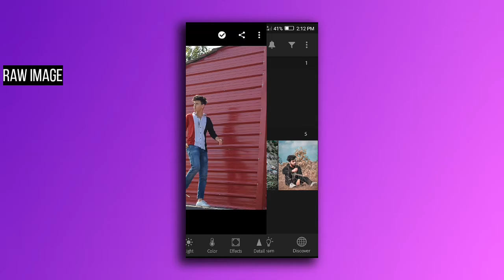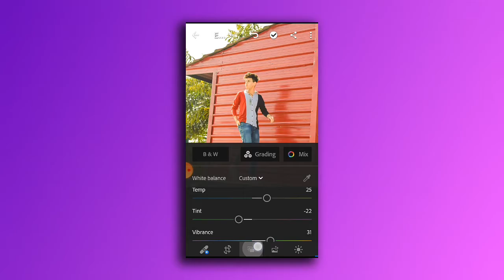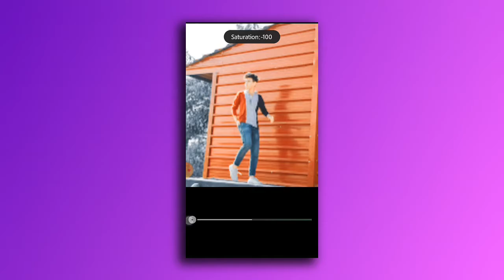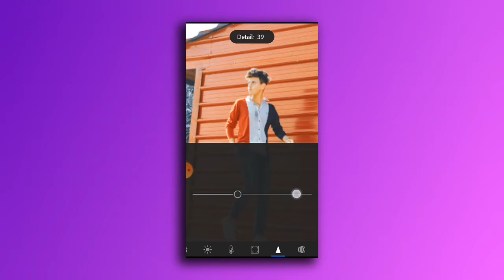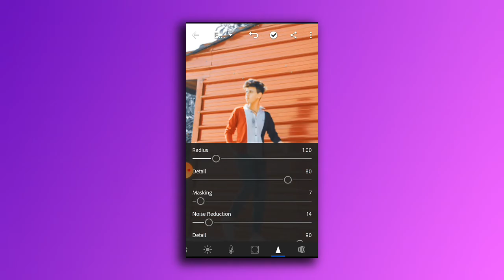Teal orange color grading - lightroom Photo Retouching Tutorial |Orange teal lightroom editing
In this video we will learn how  to do Teal orange color grading on your Photo in Lightroom .

Download Links (🔥🔥🔥🔥)

Useful Editing Tutorial🔥